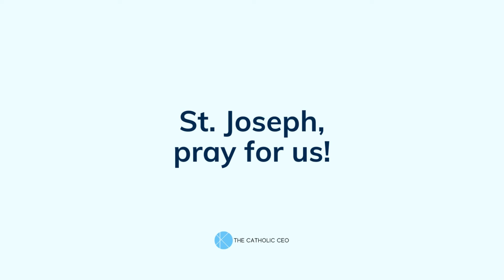Liturgical Music with Adam Bartlett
Adam Bartlett is the CEO and Founder of Source & Summit. In this episode, he shares how traditional music has affected his Catholic faith journey all throughout the years.